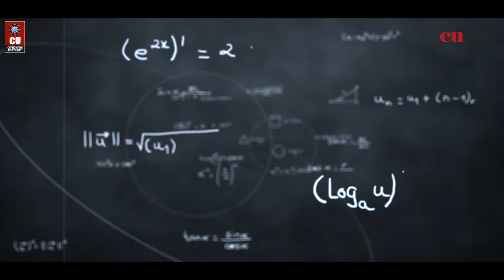Bihar Students availed Scholarship under CUCET. Pursue your dream career at Chandigarh University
Many Worlds, One Stage!

An initiative to make world-class education accessible to all sections of society, irrespective of their personal circumstances, CUCET offers admission and up to 100% scholarship worth Rs. 45 Crores on all the undergraduate & postgraduate courses at NAAC A+ Chandigarh University.

 Earning a befitting reward for their academic brilliance, Students from Bihar appeared for CUCET to get enrolled into the program of their choice at Chandigarh University and earned Scholarships. Watch this video and listen to our students share their experiences.

Your Future awaits you! Apply for the country's one of the most prestigious institutions and NAAC A+ Grade accredited University with CUCET 2022 and avail maximum benefits. You could be next!